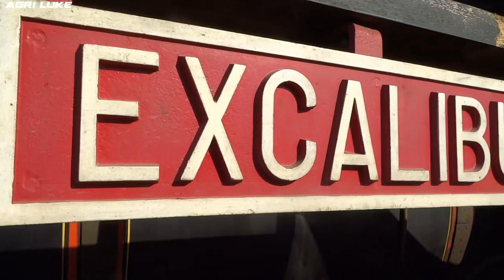Sagra di San Biagio (Modena) 2017 | Vintage Farming | Aratura Funicolare Fowler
IT: Come ogni anno si è svolta la sagra di San Biagio che vede ospiti da tutta Italia per vedere come venivano effettuate le lavorazioni di una volta a partire dalle macchine a Vapore fino ai Landini Testa calda e ai cingolati Fiat. Ospite di questa sagra è  Franco Risi, collezionista e restauratore di macchine a vapore tra cui le uniche due in Italia per l'aratura funicolare nel video presenti.
Si ringrazia tutto lo Staff per questa splendida sagra e anche il gruppo del museo del vapore Risi.

EN: Like every year, the San Biagio festival hosts visitors from all over Italy to see vintage works from Steam Machines to Landini Hot Heads and Fiat Crawlers. The guest of this festival is Franco Risi, collector and restorer of steam engines, including the only two in Italy for funicular plowing in the video present.
Thanks to all the Staff for this wonderful festival and also the Risi Steam Museum group.